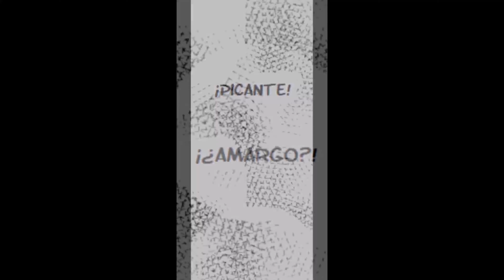Los cuatro caballeros del Apocalipsis capítulo 51 español Mokushiroku no Yon-kishi 51 manga español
SateSateSate 4kishi 【第51話】リオネス王